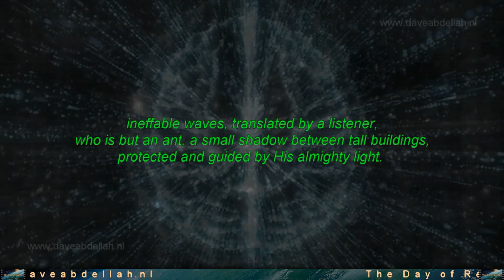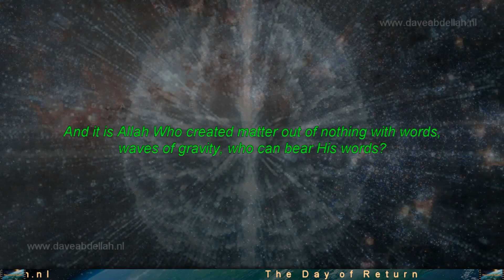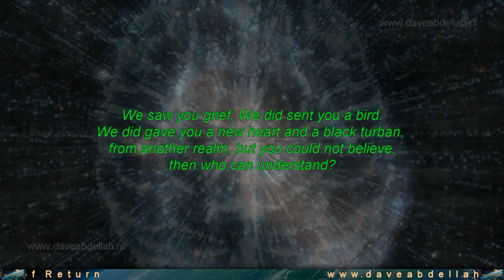The Ocean.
When GOD ALONE is mentioned, the hearts of those who do not believe in the Hereafter shrink with aversion. But when others are mentioned beside Him, they become satisfied.
(Quran 39:45)

DO NOT set up any other deity side by side with God, lest thou find thyself disgraced and forsaken: (Quran 17:22)

And surely, We have created many of the jinns and mankind for Hell. They have hearts wherewith they understand not, they have eyes wherewith they see not, and they have ears wherewith they hear not (the truth). They are like cattle, nay even more astray; those! They are the heedless ones.
(Quran 7:179)

(I do not follow the sunnah's or hadiths, but some are reasonable, make sense and are in line with the Quran.)

The Prophet said: " The Hour (of Resurrection) will not be occur till the Hajj is abandoned."

"The Prophet said, 'Just before the Hour, there will be days in which knowledge will disappear and ignorance will appear, and there will be much killing.' "

"Once Allah’s Apostle stood amongst the people, glorified and praised Allah as He deserved. Then, mentioning Dajjal, he said, “I warn you against him and there was no prophet but warned his nation against him. No doubt, Noah warned his nation against him but I tell you about him something of which no prophet told his nation before me. You should know that he is one-eyed, and Allah is not one-eyed.”

"The Prophet said, 'Islam began as something strange, and it will revert to being strange as it was in the beginning, so good tidings for the strangers.' Someone asked, 'Who are the strangers?' He said, 'The ones who break away from their people (literally, 'tribes') for the sake of Islam.'

The Prophet said, “O Allah! Bless our Sham (Syria) and our Yemen.” People said, “Our Najd as well.” The Prophet again said, “O Allah! Bless our Sham and Yemen.” They said again, “Our Najd as well.” On that the Prophet said, “There will appear earthquakes and afflictions, and from there appears the Horn of Satan.”

"The Prophet said: "Hasten to do good deeds before six things happen: the RISING SUN FROM THE WEST, THE SMOKE, the DAJJAL, the BEAST, the (death) of one of you or GENERAL TRIBULATION."

daveabdellah